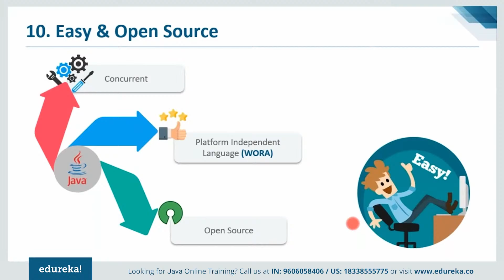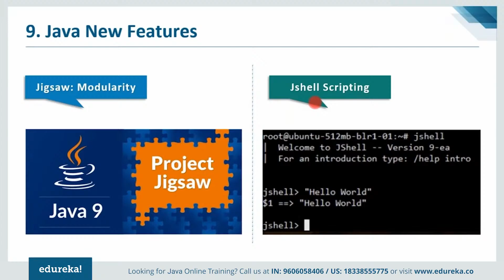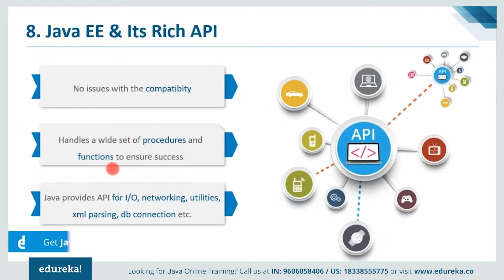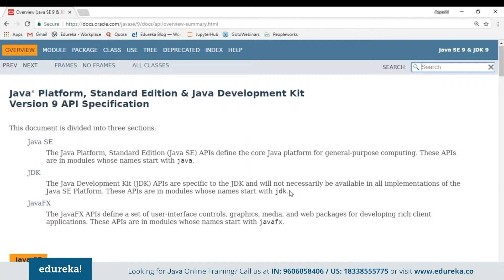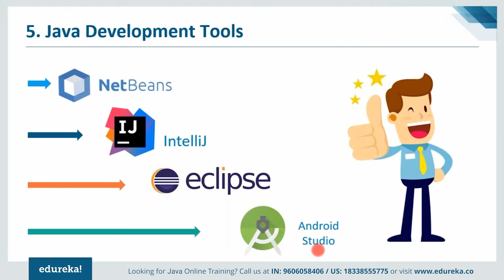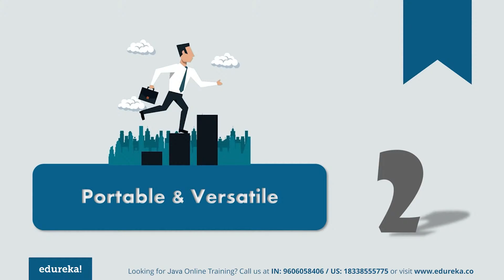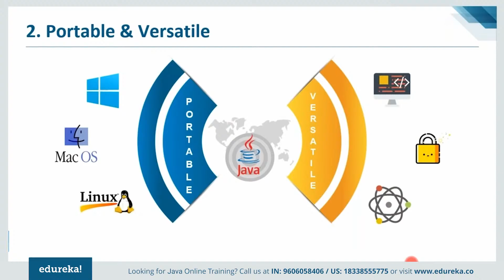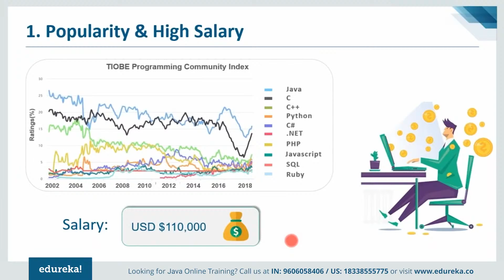Top 10 Reasons to Learn Java in 2022| Why Learn Java Programming | Java Training | Edureka Rewind 7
This Edureka video tutorial on “Top 10 Reasons to Learn Java in 2021” will give you enough reasons to learn Java and tell you why is it a go-to language for everyone. This video will also brief you on the latest updates, various job opportunities and the market trends that Java has to offer to you.
0:00 Introduction
0:48 Easy & Open Source
2:01 Java New Features
5:09 8. Java EE & Its Rich API
5:27 Tons Of Resources & Community Support
6:09 Java Applications
7:33 Java Development Tools
8:11 Java Is Everywhere!
9:35 OOPs Language
10:07 Portable & Versatile
11:24 Popularity & High Salary